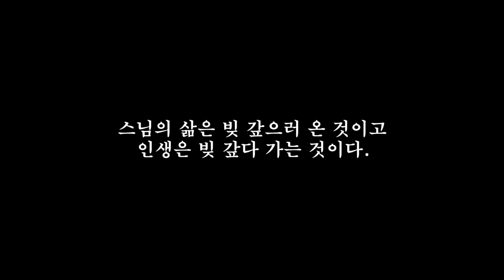#704 내비둬티비_어쨌거나 인생은 빚 잔치(무주 백련사 평상스님, with 여찬스님)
"스님의 삶은 빚 갚으러 온 것이고
인생은 빚 갚다 가는 것이다"라는 법문으로 유명한
무주 덕유산 백련사 주지 평상스님 인터뷰입니다,